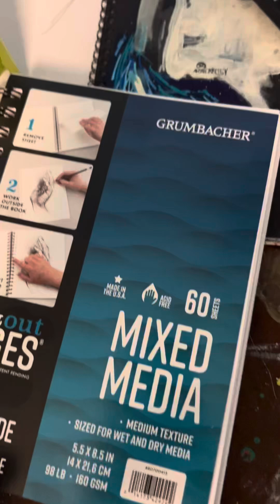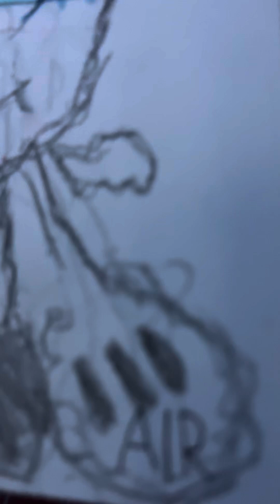One Drawing Mickey Mouse But 4 Different Styles with Crayola Crayons!